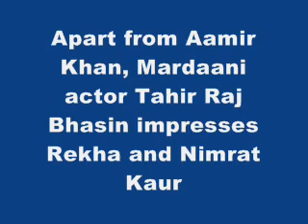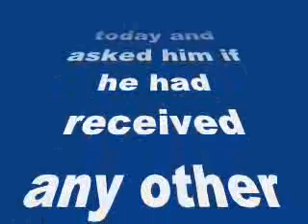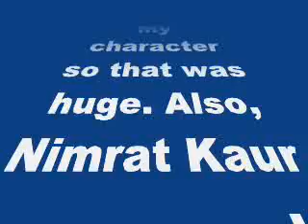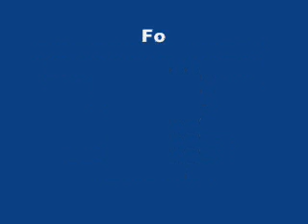Apart from Aamir Khan, Mardaani actor Tahir Raj Bhasin impresses Rekha and Nimrat Kaur- my review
Apart from Aamir Khan, Mardaani actor Tahir Raj Bhasin impresses Rekha and Nimrat Kaur

While Rani has garnered rave reviews for her performance, her co-star Tahir has also managed to make a mark with his villainous act
Pradeep Sarkar’s directorial venture Mardaani starring Rani Mukerji in the lead has impressed critics and audience alike. In fact, the hard hitting film has been declared tax free in quite a few states. While the leading lady of the film has been receiving loads of compliments from Bollywood bigwigs, her co-star Tahir Raj Bhasin hasn’t gone unnoticed.
After watching Mardaani, superstar Aamir Khan took to Twitter and praised both Rani and Tahir. But did you know the young actor scared Rekha with his deadly performance? Well, we caught up with the newbie today and asked him if he had received any other compliments that he would cherish forever. He told us ,”Obviously Aamir’s compliment tops the list. But Rekha ma’am said that she was really scared of my character so that was huge. Also, Nimrat Kaur messaged me that my performance was great.”
Now that the young actor has impressed so many B-town celebs we are pretty sure he will go places with his talent.